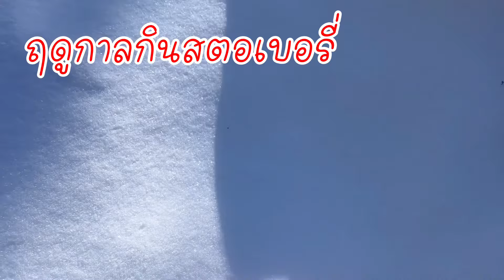กินสตอเบอรี่คลุกน้ำปลาร้ากลางหิมะ#ล่าสุด#ผลไม้